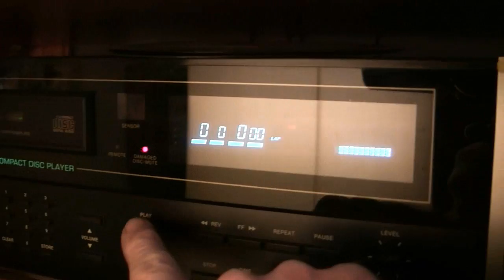Lightdance - Nightengale - McIntosh CD player & Stereo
BEST SOUND AT 720p My first video using a CD.  Lightdance by Nightengale recorrded from the Higher Octave CD titled Lightdance and played on a McIntosh MCD 7007 CD player  into McIntosh  amplfiers,  through  Lentek speakers.  A break in by an intruder, named Baxter. is at the end of the video. Video made using a Canon Vixia HFM-41 camcorder   All camcorder automatic sound recording settings were  turned off except for wide stereo separation, and the camera does pick up some stereo separation with this setting. McIntosh MCD 7007 CD player  McIntosh C-28 pre-amp, and 2105 power amp. Lentek speakers